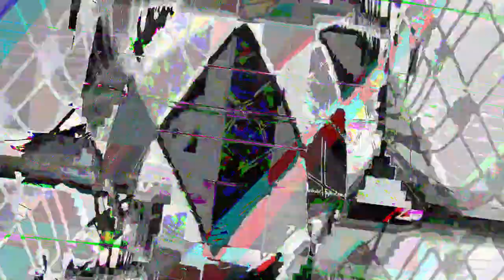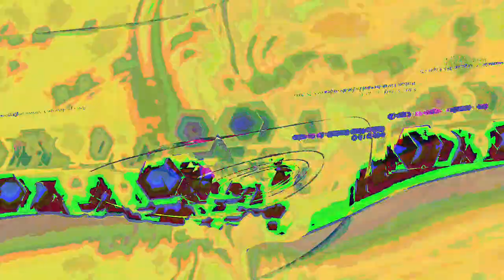[EPILEPSY WARNING] Movie 23 05 14 22h04m03s